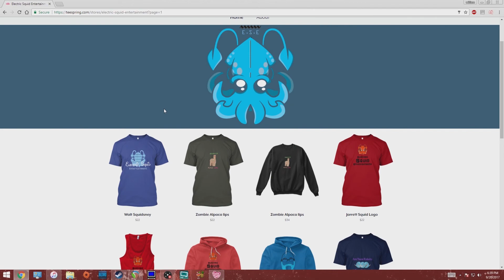The Evil Within 2 Part 11!!! Pay No Mind